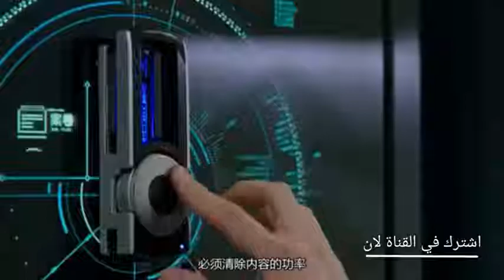أفضل مشاهد الأفلام الأكشن مع اغنية حماسية